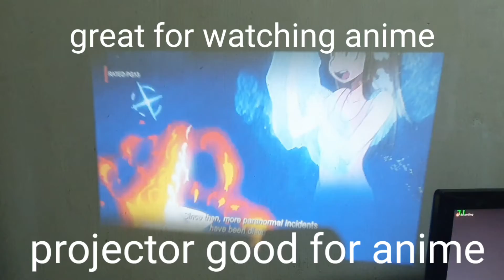Blitzwolf BW-VP12PRO projector under 100 Singapore dollar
Thanks!